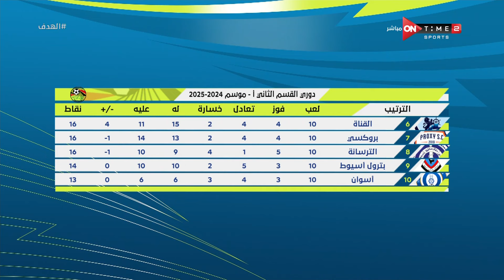الهدف - حلقة الأربعاء 4/12/2024 مع محمد الليثي - الحلقة الكاملة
برنامج الهدف يقدمة الاعلامى محمد الليثي حيث انه يستضيف العديد من نجوم الكرة ويكشف الكثير من الكواليس للجماهير عن حياتهم ومواقف تعرضوا لها داخل الملعب وخارجة ويقوم بتحليل شامل للمباريات المحلية والعالمية يذاع من الثلاثاء الى الجمعة الساعه 11 مساءً